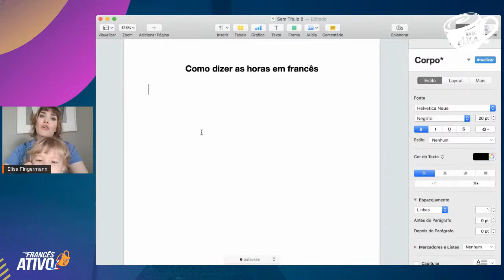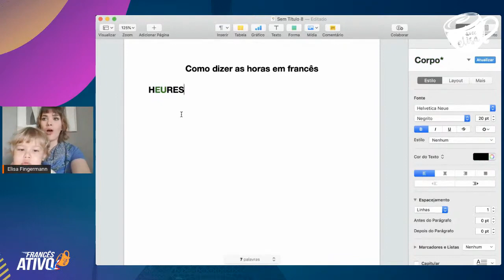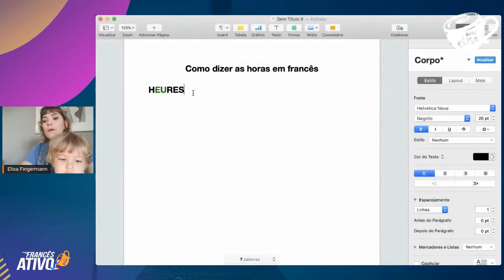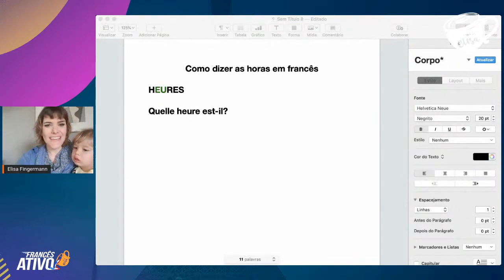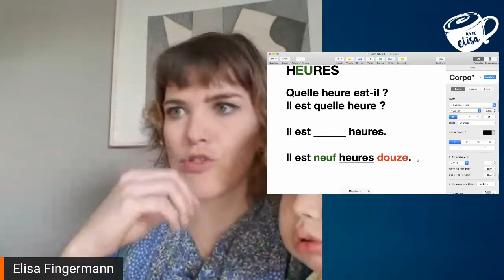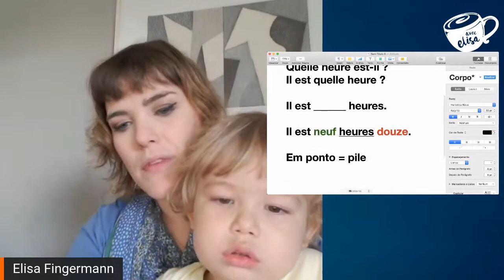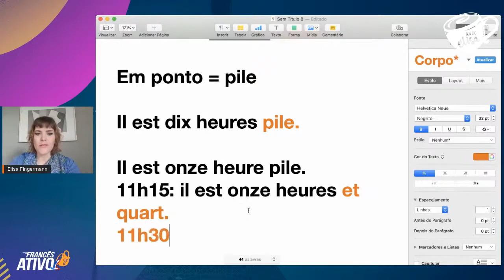Saiba como falar as horas em francês de maneira simplificada